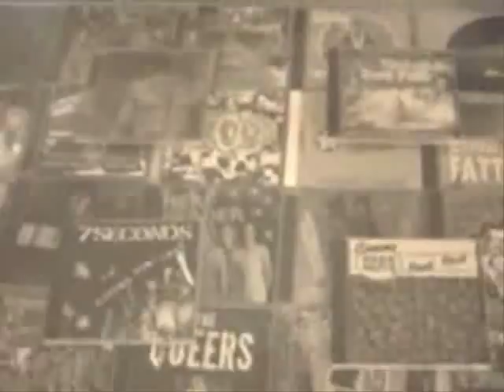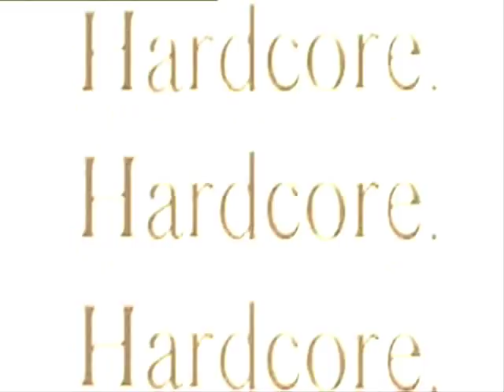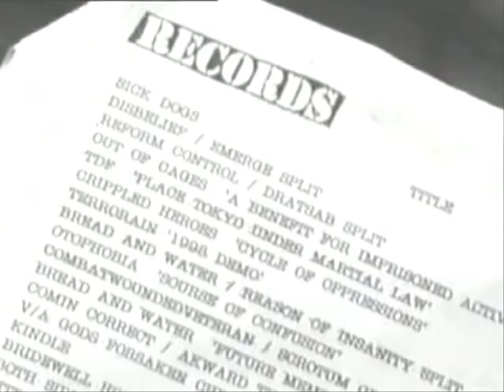HARDCORE MUSIC IN SINGAPORE 2002 PART 1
Part 1 of a 2002 short documentary by Ngee Ann Poly. Interesting & simple way of explaining what Hardcore music is...its values & messages behind the noise & image people so misunderstood about.

Soundtrack by - Stompin Ground, 4-Sides, Social Integration, Overedge,New Voices Of Anarchy, Bawl Out, Stampede, Pencil Case, Asure, One Ground, Kamal Lufti. Closing end credits track by 4-Sides